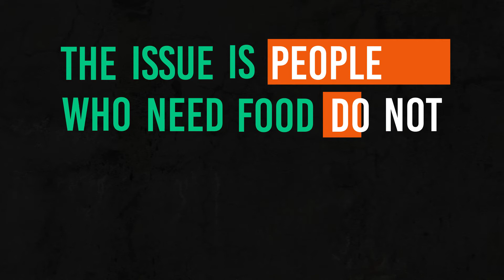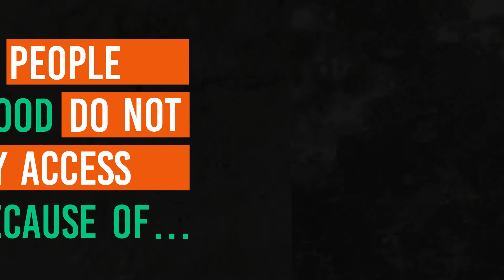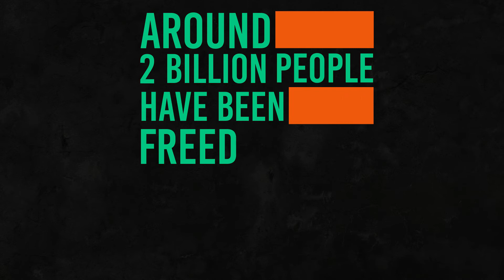Global Hunger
(Part 5b) Final rendered video | For Animation & Motion Graphics (KNB123)